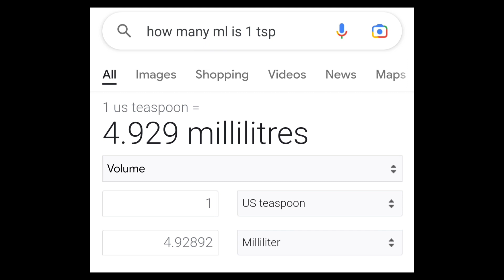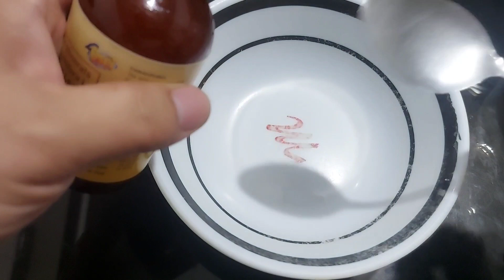Vitamins sa BUNTIS na Aso! Vitamins for Pregnant dogs!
Welcome sa channel ni Happy, The Filipino Bully. Samahan niyo kami sa journey ni Happy sa mundong ito na isangnpocket size american bully. Salamat sa suporta at pagtangkilik. Mabuhay po tayong lahat.

american bully
pocket bully
xxl american bully
xl american bully
standard ameeican bully
ambully
purebred
purebreed
dog lover
pet lover
dogs
cat
cats
animal lover
animals
aso
pusa
alaga
hayop
aggressive dog
matapang na aso
dog training
dog obedience
top 10
top10
top ten
most intelligent dog